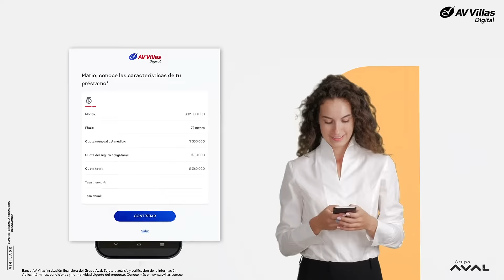¿Cómo solicitar tu Crédito de Libre Inversión o Compra de Cartera en línea? | Banco AV Villas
¿Necesitas un crédito de libre inversión o estás pensando en consolidar tus deudas a través de una compra de cartera? ¡La solución está al alcance de tu mano! En este video, te guiaremos a través de los simples pasos para solicitar tu crédito de libre inversión o compra de cartera en línea, sin complicaciones y desde la comodidad de tu hogar.

Ingresa a este link e inicia a tener tú crédito de libre inverisón